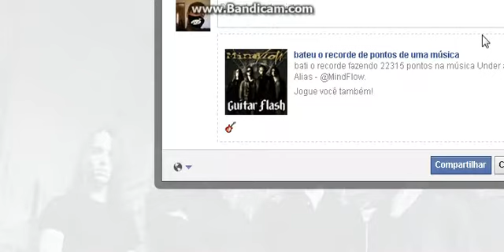Guitar Flash : Under An Alias - MindFlow FC 100% EXPERT RECORDE